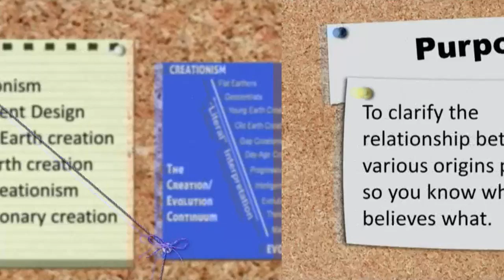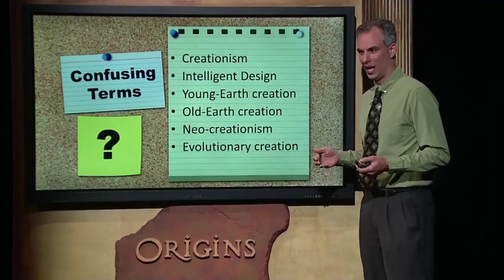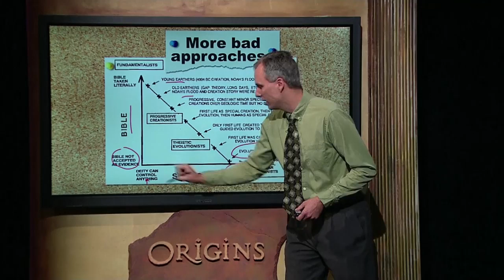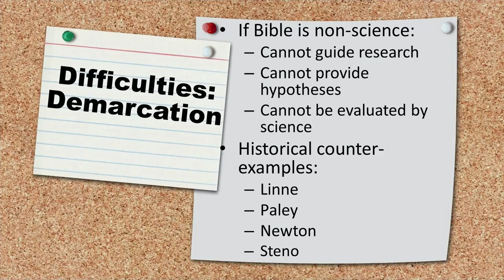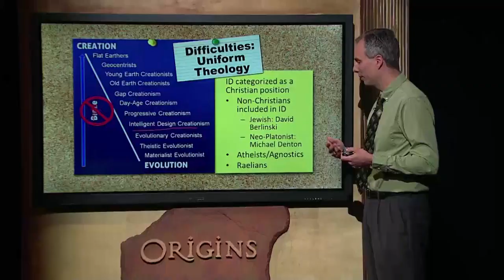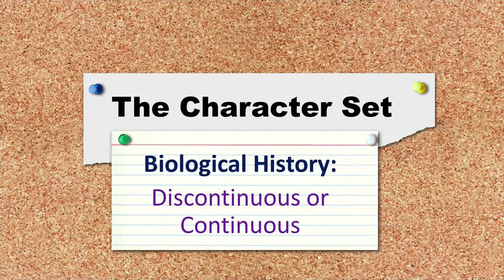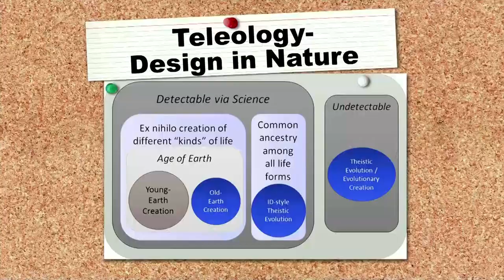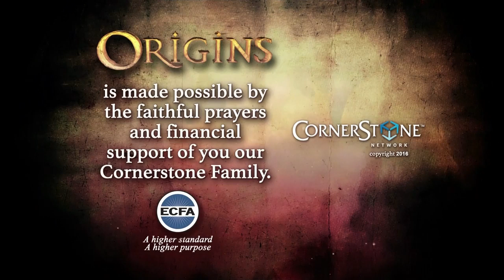Origins 1613 Who Believes What